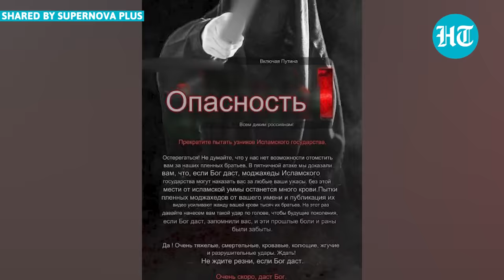'Putin...Be Warned': ISIS Threatens Second Terror Attack On Russia After Moscow Mall Rampage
ISIS has reportedly released a poster threatening Russia with a second terror attack for 'torturing its men' in custody. Russia has detained 8 suspects in connection to the Moscow mall terror attack case. Four men, who appeared in a Moscow court on Sunday, showed signs of sever beating. The IS-Khorasan reportedly warns Vladimir Putin in the new poster, as per Iranian media. Watch for more details.

INTERNATIONAL NEWS